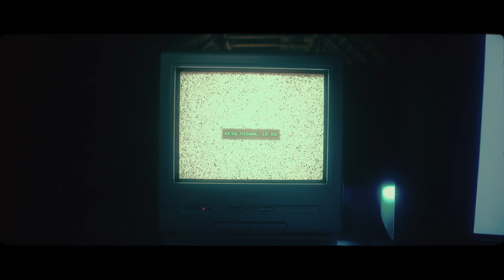Lost Signals | Sony FX3 Short Film | FOCUSED Media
Ich würde mich über eine Bewertung oder einen Kommentar freuen! :)